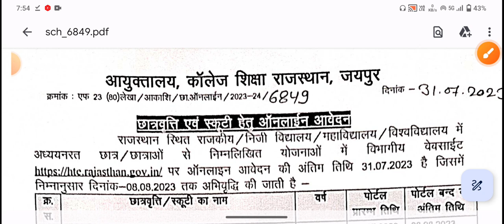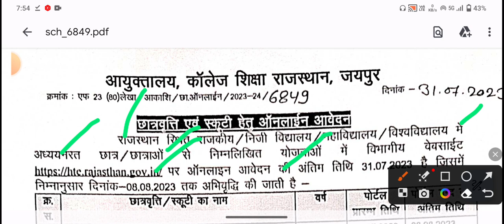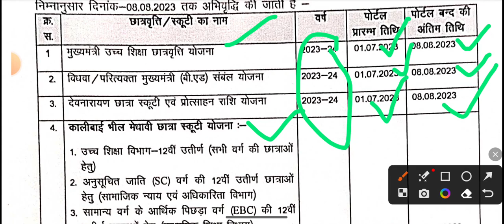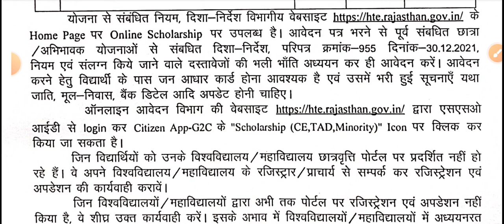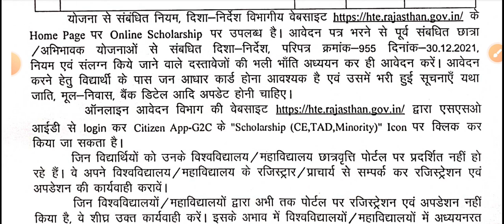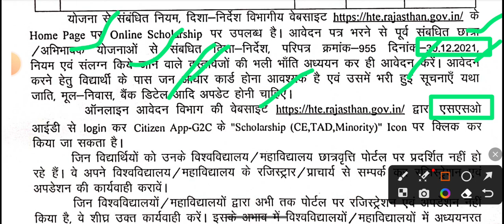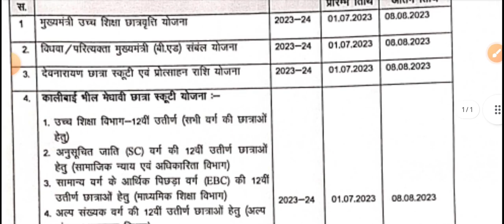काली बाई , देवनारायण स्कूटी योजना और मुख्यमंत्री स्कॉलरशिप 2023-24 लास्ट डेट बड़ी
kali bai bhil medhavi scooty yojana last date extend kar di gai hai
devnarayan chhatra scooty yojana last date extend kar di gai hai
mukhymantri scholarship 2023-24 last date bada di gai hai
kali bai bhil medhavi scooty yojana 2023-24
devnarayan chhatra scooty yojana 2023-24

no. one channel whatsapp group  :-